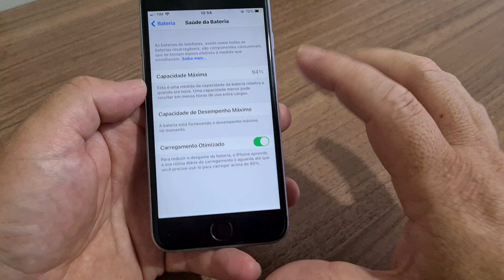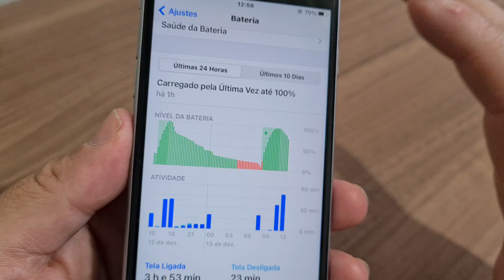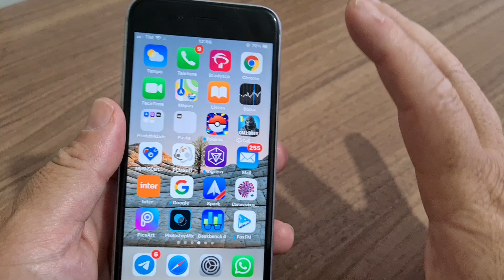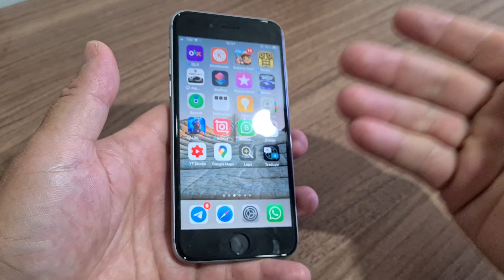iOS 14.3 RC2! iPhone 12 e 6S! esquentando muito/bateria descarregando rápido! análise!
Facebook EDITECH